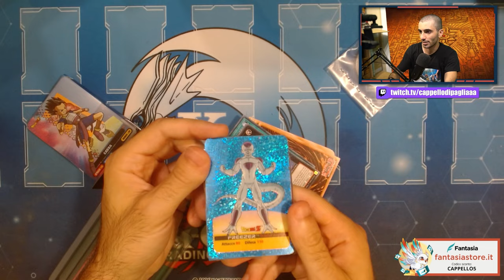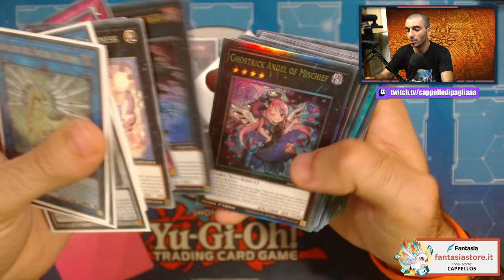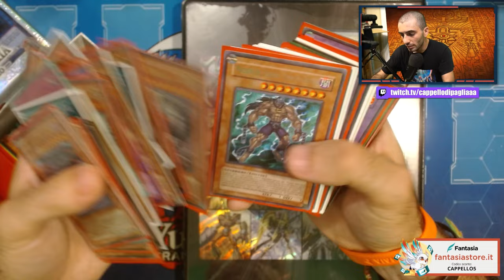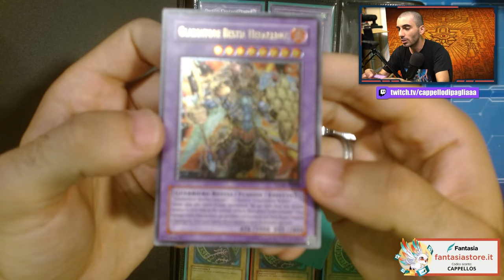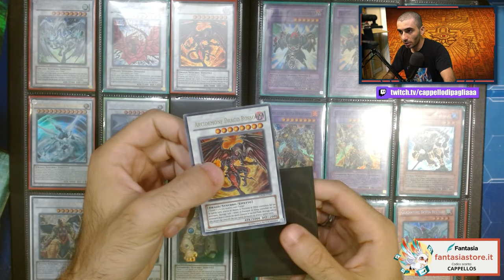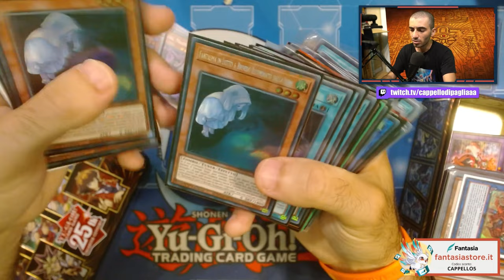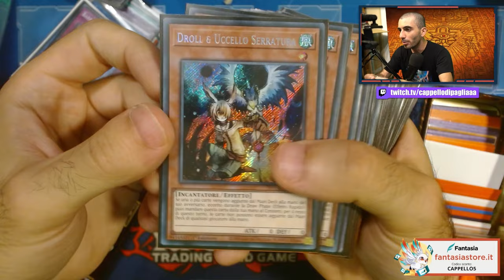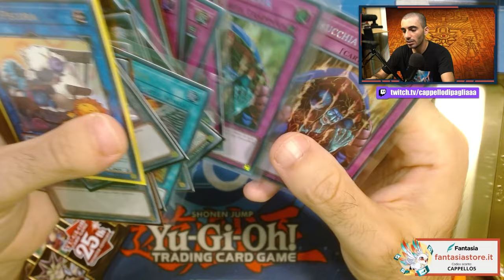Ho speso XXX€ per queste COLLEZIONI di Yu-Gi-Oh!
🔹SOCIAL
- Instagram Cappello di Paglia: